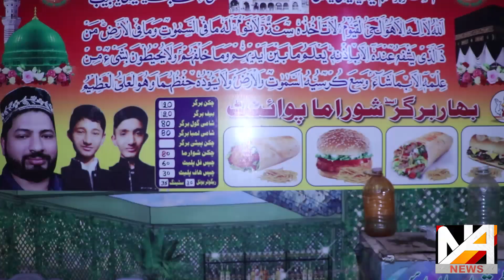Aik Bazu Se Mehroom Shakhs Ne Burger Shop Bana Li | Inspiration Story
Aik Bazu Se Mehroom Shakhs Ne Burger Shop Bana Li
Inspiration Story

So Much